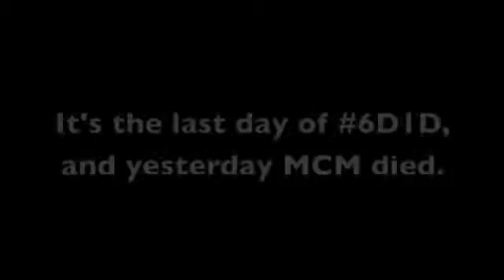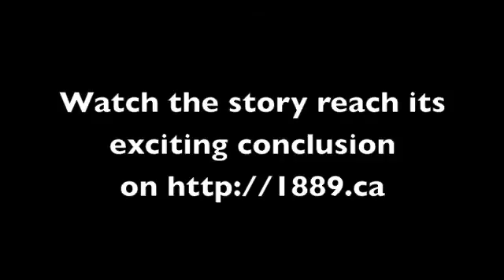MCMSurprise 2. Dead or Alive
Is he dead? Or is he alive? That's the question.

2nd Silly Surprise for MCM on the last day of the 6D1D Livewriting Event: The Scarlet Lemming

Spread the Word. Spread the Joy. Spread the Love.

or on twitter using the 6D1D hashtag

Sound from the Frankenstein movie of 1931